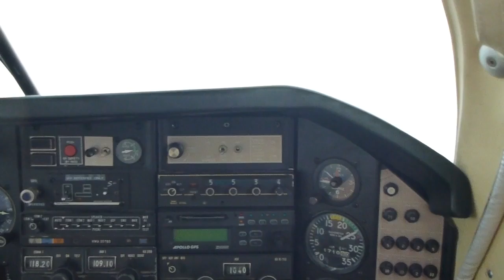Flying over Destin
Flying with my cousin Doug over Destin, FL in his Mooney.